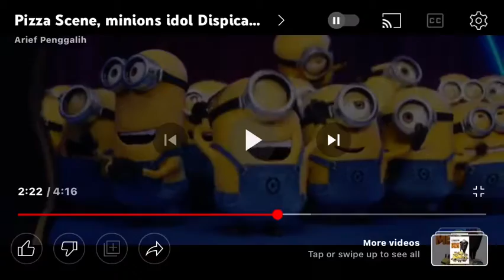Despicable Me 3 Minions got arrested